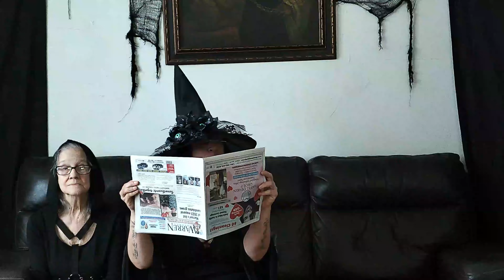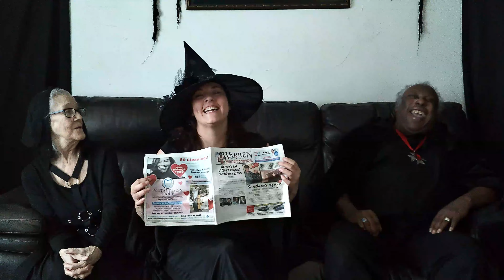34th Erotic Poetry & Music Festival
Saturday April 1st 2023
At
The Loving Touch
22634 Woodward Ave
Ferndale, MI